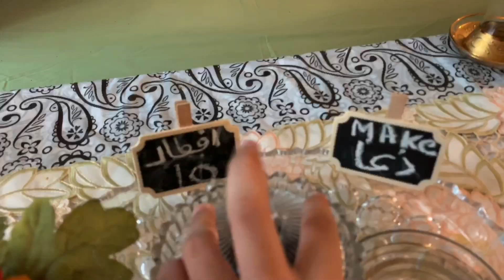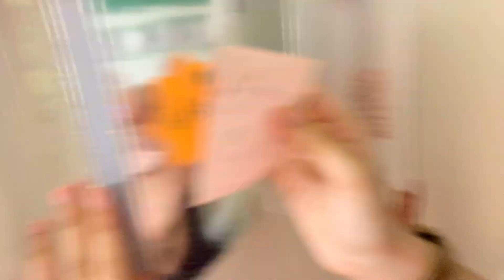Ramadan 2020 Day 10 Vlog| WE DIDN'T GET ANY TREATS?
Hey guys,
                Today is the tenth day of Ramadan, our challenge was to remember 3 names of Allah, tell one thing about Ramadan, and teach something new to our sibling. Because of the quarantine and lockdown, we knew this Ramadan was going to be very different. We wouldn't be able to meet family members, have iftars with family and friends, nor even go out. So we took this as an opportunity to make this Ramadan special by making our own mosques, challenges, and our own custom DIYs! Our mom even gave us special prizes, find out in this video what we get! Enjoy the video!